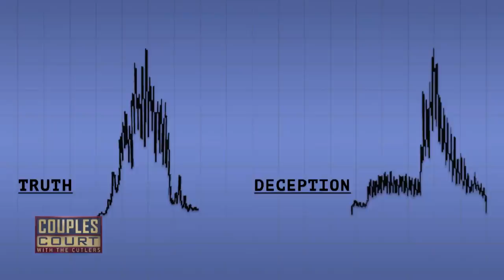Man Dresses As Pirate At Party, Wife Thinks He Hooked Another Woman (Full Episode) | Couples Court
WILLIAMS V JACKSON: Marriage, family and hearts are at stake after a pregnant woman catches her husband coupled up with another woman at a party.